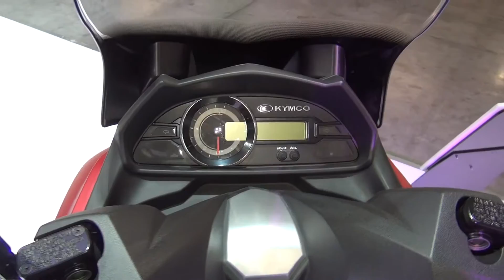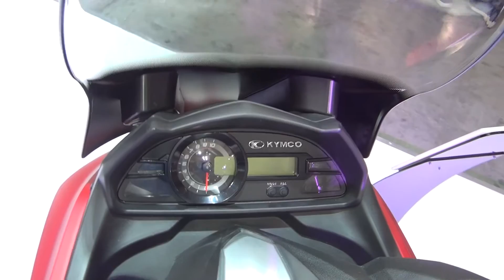Kymco G-Dink 300i ABS (2017) Exterior and Interior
2017 Kymco G-Dink 300i ABS motorcycle seen from outside and inside. The motorbike is with liquid-cooled 4-stroke, OHC single-cylinder, 270.6 cm³ engine. Fuel injection fuel system. Max power 16 kW at 7500 rpm. Max torque 22.3 Nm at 6250 rpm. Electric start. Braking system CVT.  Dry weight 172 kg. Length 2115 mm. Width 770 mm. Height 1360 mm. Seat height 780 mm. Wheelbase 1467 mm. Fuel tank 9 liters. Front wheel 120/70-13. Rear wheel 130/70-12. Aluminium Alloy wheels. Front suspension telescope. Rear suspension Unit swing. Front brake system - disc. Rear brake system - disc. Energy. Inspiration. Passion. Level platform design for greater comfort and convenience.